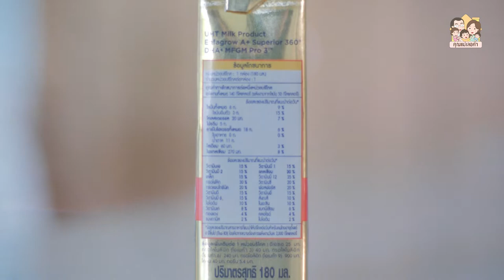แม่ท้าลูกทำ Challenges!! ใครแพ้โดนแกล้ง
อยู่บ้านไม่มีเบื่อ!! หากิจกรรม Challenge เพื่อเสริมสร้างพัฒนาการทางสมองกับลูกกันดีกว่า

วันนี้ปาล์มท้าเฮียธัมดี ลูกชายคนโต ทำกิจกรรมพัฒนาสมองที่ปาล์มคิดมาให้เล่นทั้งหมด 3 อย่าง ถ้าสำเร็จจะได้แกล้งแม่ ด้วยการเทแป้งใส่แม่ได้ตามต้องการ 555 แต่ก่อนจะเริ่ม แม่ต้องให้เฮียเติมพลังด้วย Enfagrow A+ Superior ที่มี MFGM, DHA, Vitamin B12 ที่มีส่วนสำคัญต่อการเสริมสร้างพัฒนาทางสมอง เพื่อให้สามารถเรียนรู้ได้อย่างเต็มที่ค่ะ

แล้วไปดูกันค่ะว่า เฮียจะทำสำเร็จหรือไม่❓